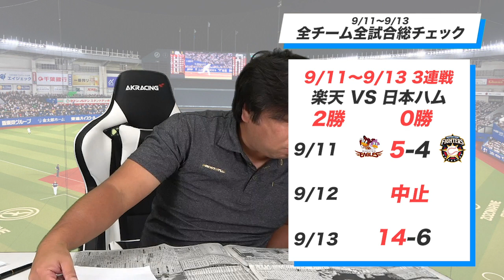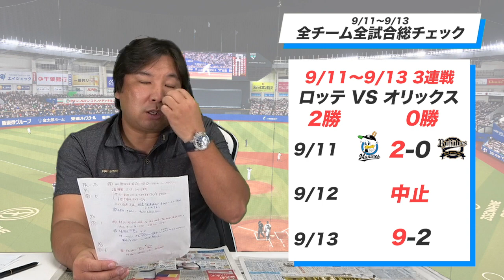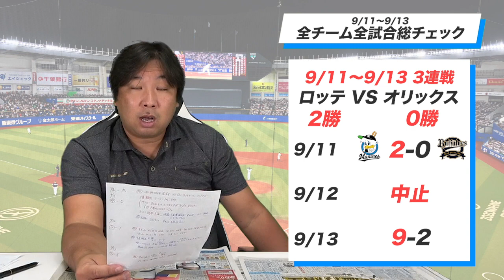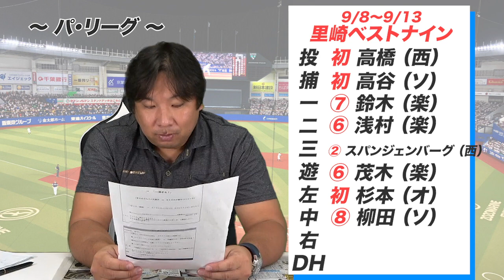【9/11~9/13総チェック】3位DeNA自力V消滅！１つのミスで勝敗が...『投げない勇気が大事』巨人中継ぎ陣は”信頼が高いから交代できる”3連戦のGOODプレー・BADプレーをお伝えします！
0:00 3連戦全試合総チェック
0:22 DeNA vs中日
07:18 阪神vs広島
10:46 巨人vsヤクルト
17:00 ソフトバンクvs西武
23:07 楽天vs日本ハム
28:50 ロッテvsオリックス
35:56
37:53 週間里崎ベストナイン（パ・リーグ）
38:59 週間里崎ベストナイン（セ・リーグ）

2006WBC優勝！ベストナイン！ 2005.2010ロッテ日本一！